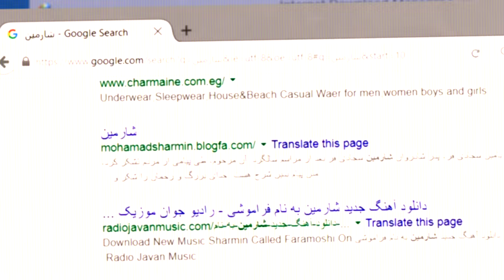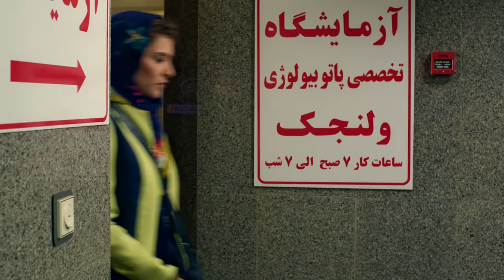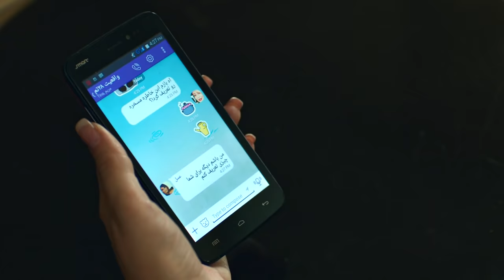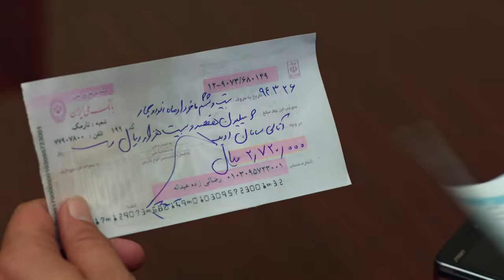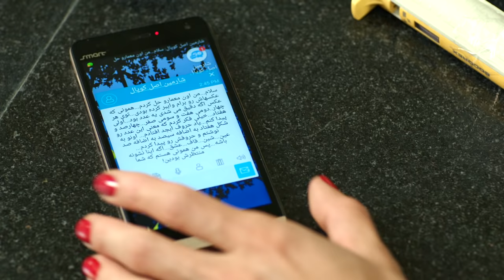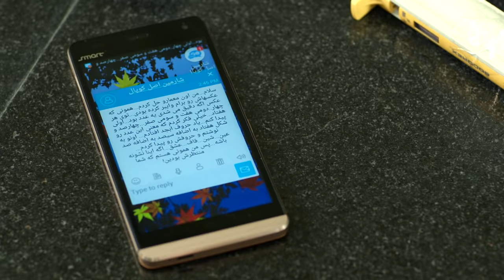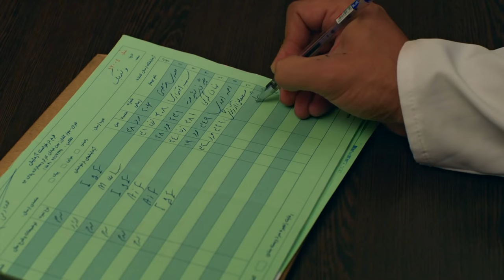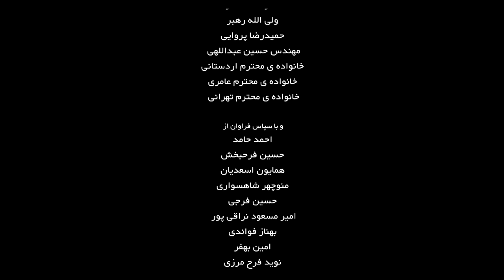Film Man Va Sharmin - Full Movie | فیلم سینمایی من و شارمین - کامل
فیلم سینمایی من و شارمین - کامل

خلاصه داستان
داستان دختر جوانی به نام تینا که به پیش‌بینی‌های خاله خود اعتقاد دارد و تمام زندگی او را تحت تاثیر قرار می دهد. تینا ازدواج نمی کند و منتظر است نیمه گمشده خود شارمین را بیابد.

بازیگران
ویشکا آسایش
سحر قریشی
پژمان بازغی
نیما شاهرخ‌شاهی
گوهر خیراندیش
مجید صالحی

کارگردان: بیژن شیرمرز
تهیه کننده: یوسف صمدزاده
نویسنده: بیژن شیرمرز
ژانر: کمدی

Story
The story of a young girl named Tina who believes in her aunt's predictions and affects her whole life. Tina is not married and is waiting to find her lost half sharmin.

 Cast
Vishka Asayesh
Sahar Ghoreyshi
Pejman Bazeghi
Nima Shahrokh Shahi
Gohar Khairandish
Majid Salehi

Director: Bijan Shirmarz
producer: Yousef Samadzadeh
Writer: Bijan Shirmarz
Genre: Comedy